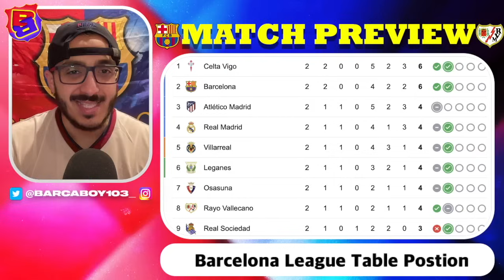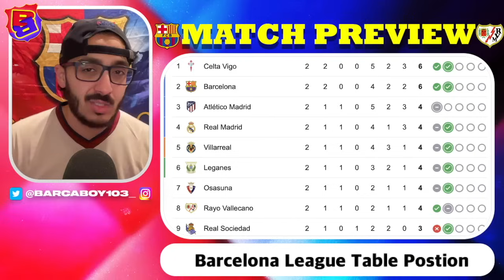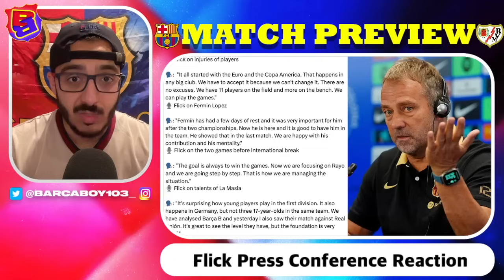🎥 Rayo Vallecano vs. Barcelona - Match Preview (La Liga 2024/2025) + Dani Olmo Registration Update ✅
Barcelona is back in action in quick succession following their win over Athletic Club and now travels to the Estadio de Vallecas to take on Rayo Vallecano. The blaugrana side are off to a good start in the league getting six out of six points and look to continue that momentum. Flick said in his press conference this morning that we've had a good start in the league, and we need to keep it up. Stadiums like Rayo’s may be small, but we are used to them and ready to play for the win. Overall with two games remaining until the September international break, we must keep picking up three points to instill confidence in the fan base and to give the coaching staff and players the necessary motivation to continue their good start to the season.

Chapters:
0:00 Intro
1:09 Match Details
2:01 La Liga Table Analysis
4:12 Rayo Vallecano Rundown
8:52 Dani Olmo Registration Update
12:09 Flick Press Conference
15:28 Line Up Prediction
17:01 My Line Up Selection
18:37 Score Prediction
19:54 Outro